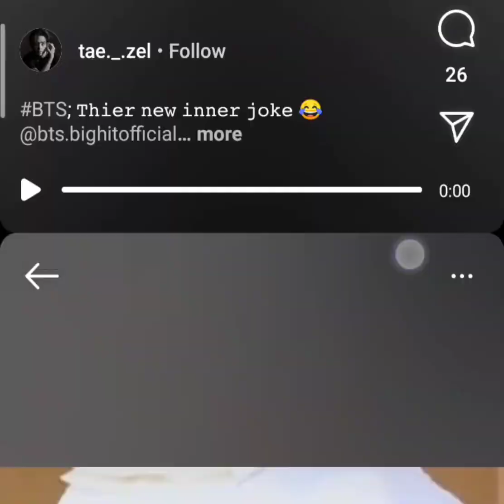BTS members Said No No No in Korean Language but James wouldn’t understand 😂🤣